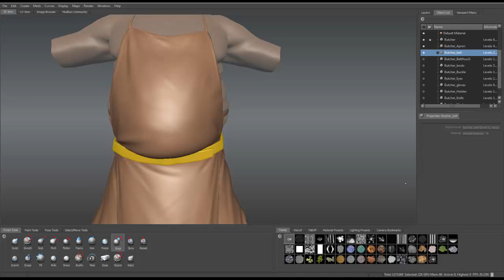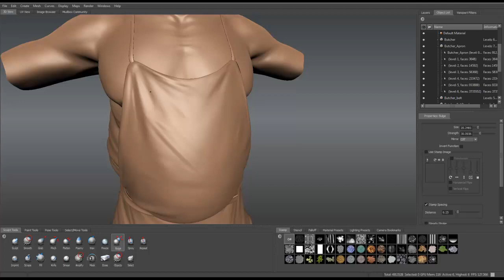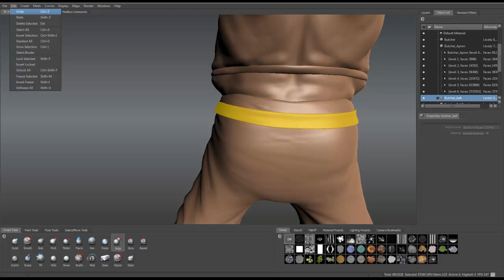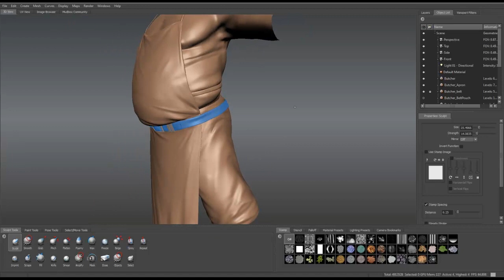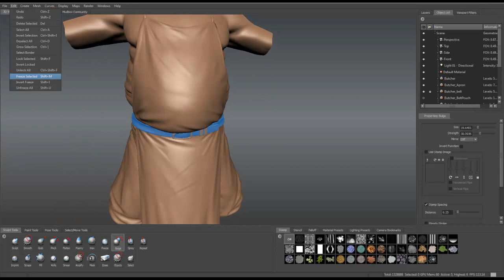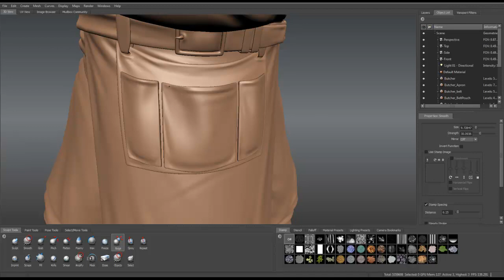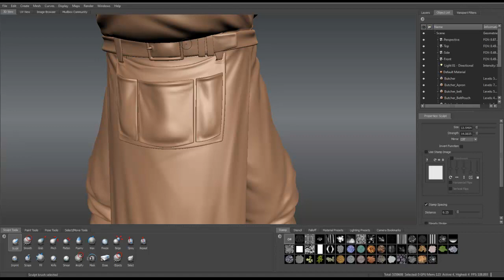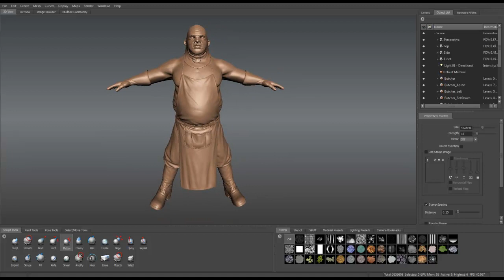Butcher Mudbox Sculpt Part 8.